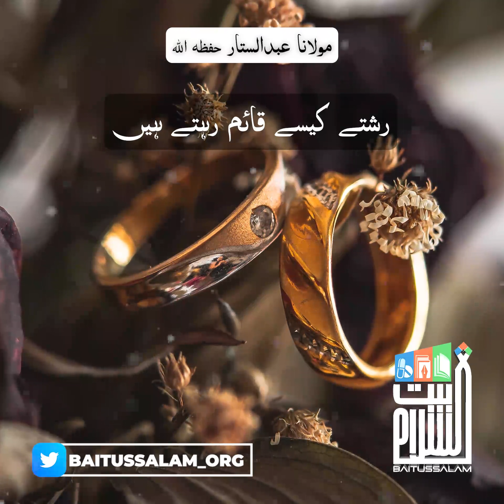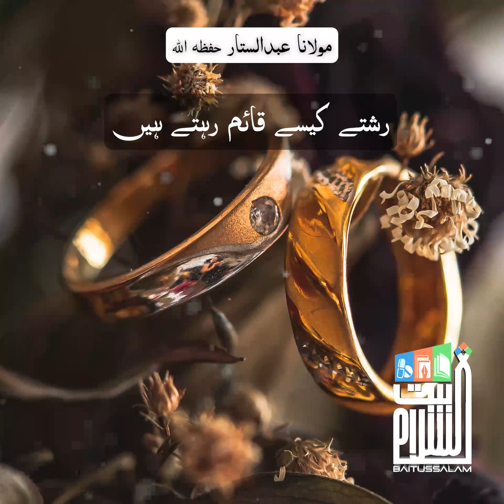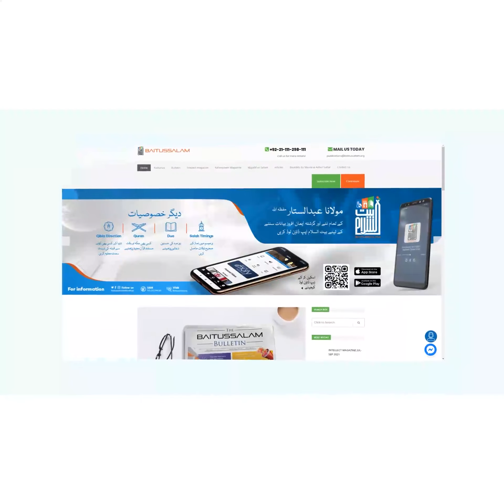Rishtay Kaisay Qaim Rehtay Hain | Maulana Abdus Sattar H.A.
"رشتے کیسے قائم رہتے ہیں"

"How do relationships last?"